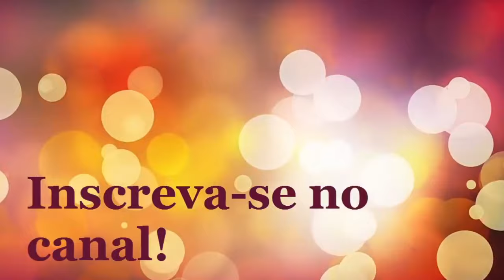COMO FAZER BOLO DE MILHO VERDE PURO ( REENVIO) - CANAL APRENDIZ /477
RECEITA SIMPLES DE BOLO DE MILHO VERDE!

INGREDIENTES:

11 espigas de milho verde
1/2 copo de óleo
1 1/2 de açúcar
1 pitada de sal

Título: COMO FAZER BOLO DE MILHO VERDE PURO ( REENVIO) - CANAL APRENDIZ

Canal Aprendiz :)